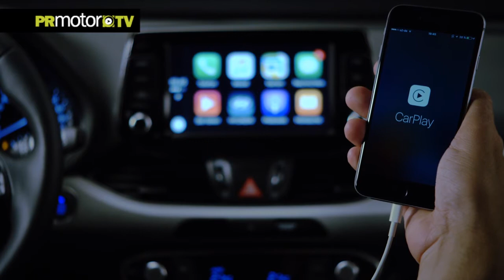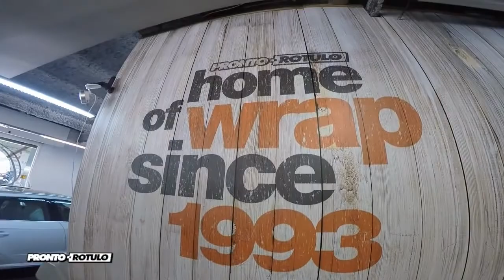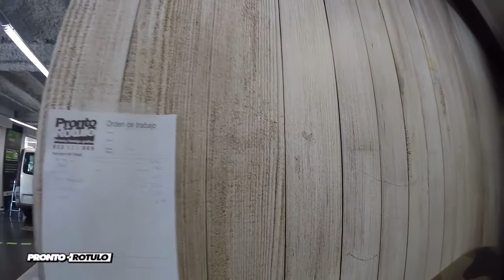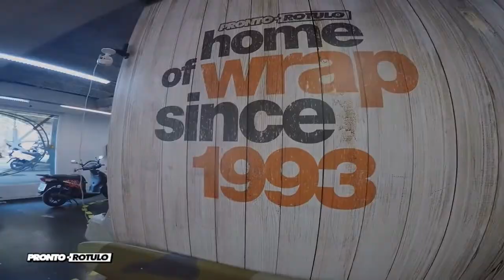The New Generation Hyundai i30 at the Paris Motor Show 2016 by PRMotor TV Channel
Hyundai Highlights at the Paris Motor Show 2016.

Ahora puedes ver los contenidos de esta marca dentro de nuestra plataforma del Canal PRMotor TV para toda España x TV!